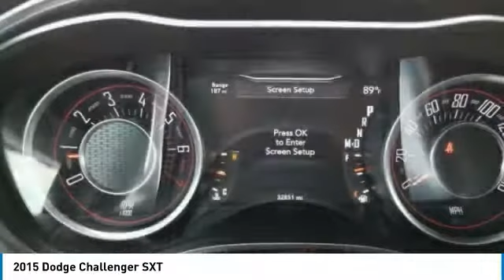2015 Dodge Challenger DeLand Nissan N530279A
Financing

Payment Calculator

Service Appointment

Deland Nissan
2600 S. Woodland Blvd.